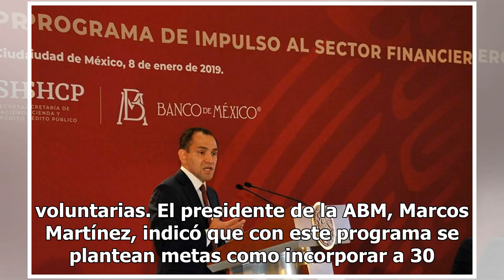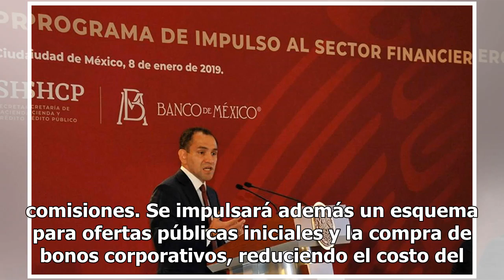SHCP, Banxico y ABM presentan estrategia para impulsar sector financiero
La Secretaría de Hacienda, el Banco de México (Banxico) y la Asociación de Bancos de México (ABM) presentaron el Programa de Impulso al Sector Financiero, cuyo fin es atacar la desigualdad en el país a través de un sistema más robusto. Carlos Urzúa, secretario de Hacienda, explicó que este programa ...